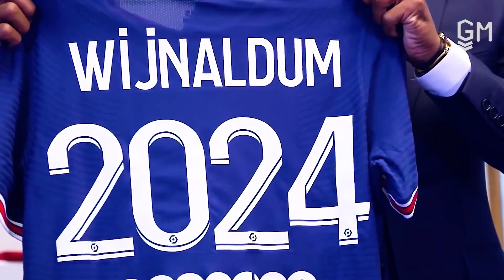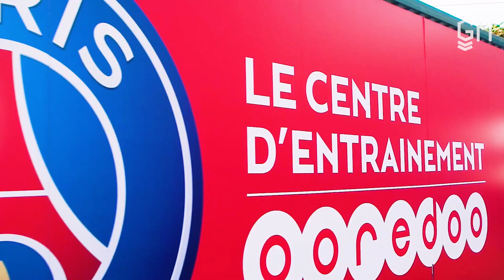SÉRGIO RAMOS FORA DO PSG SEM ENTRAR EM CAMPO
Sérgio Ramos fora do psg sem nem entrar em campo, o zagueiro chegou para reforçar o elenco ao lado de Lionel Messi e companhia, mas até agora ele não jogou por estar lesionado.

00:00 : Eae
00:05 : Coé, SE INSCREVE LOGO